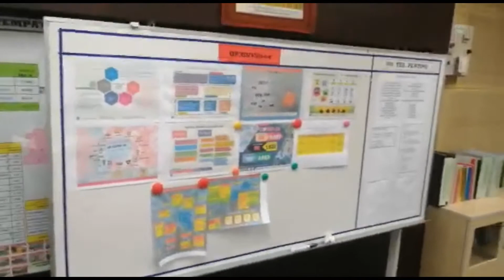Vlog Pair Presentation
Vlog Presentation Sem 5